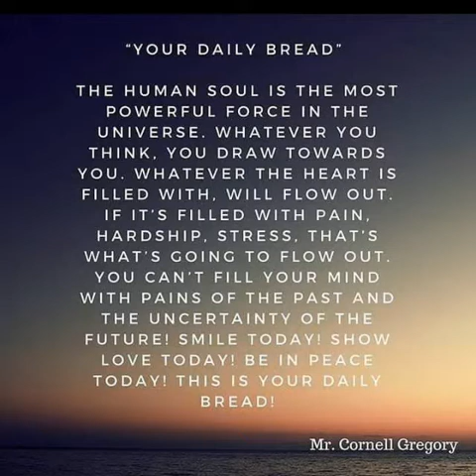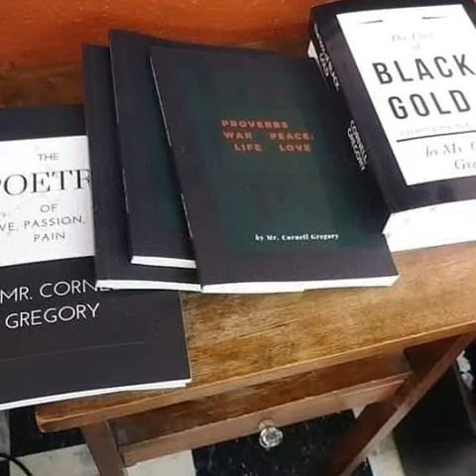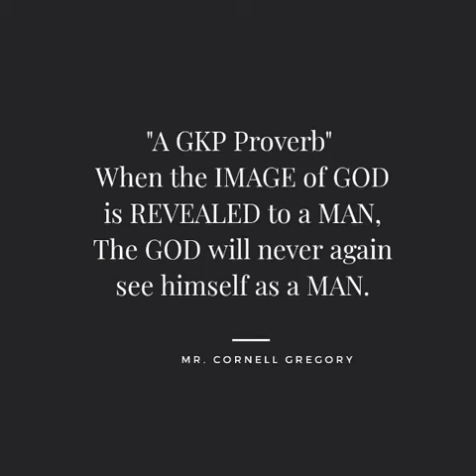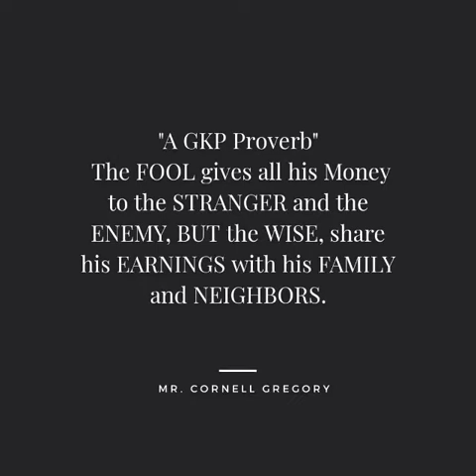The God-Kingdom Philosophy presents "the loss of black Gold" the buried treasure within!!!